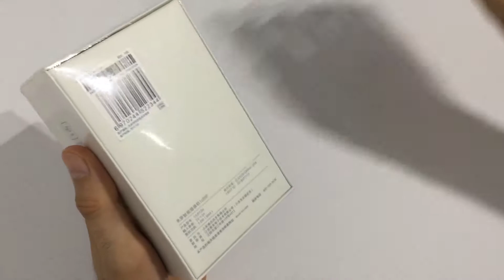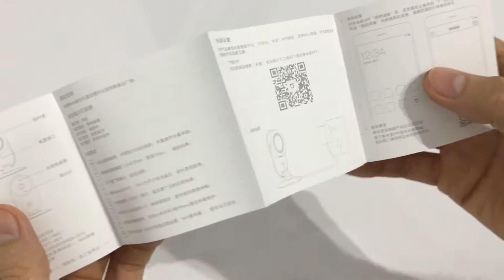Unboxing Original Xiaomi Mijia 1080P IP Camera (GearBest)